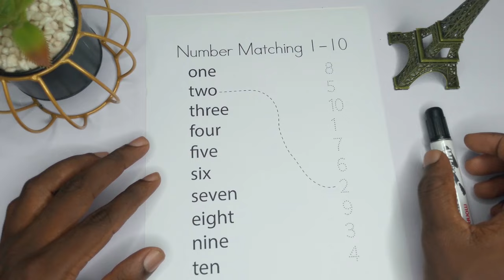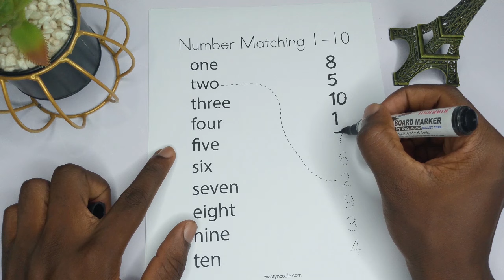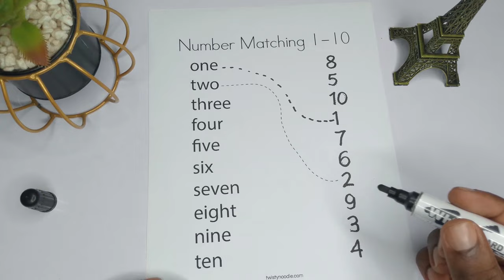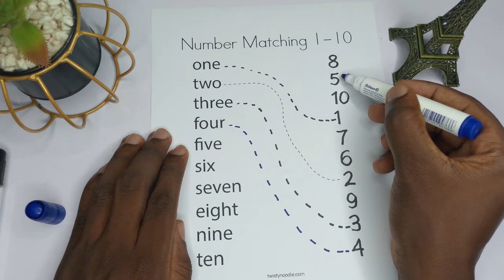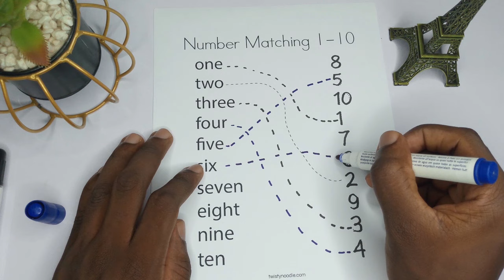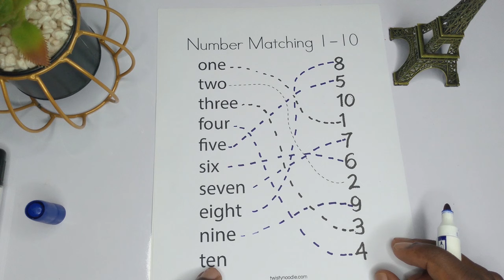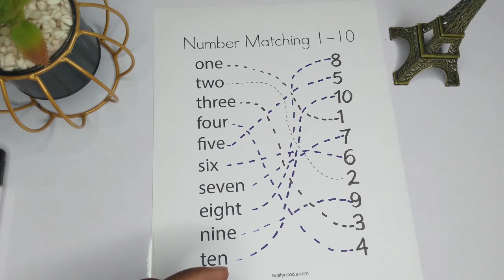Number matching Exercise for kids 1 to 10 | Pre-writing skills | Elementary school worksheets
In today's video, we learn how to match numbers in words to their corresponding number in digits from 1 to 10.